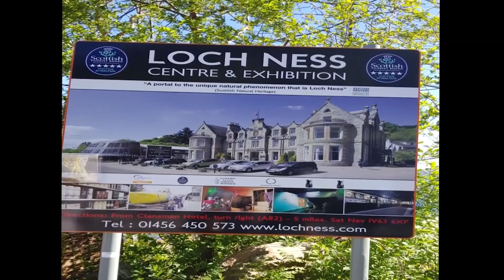What A Natural Beauty ! I Was Stunned | Tour of Scotland, UK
Scottish Highland Loch Ness l  Urquhart Castle || Scotland tour, UK

UK is most attractive for world travelers. Scotland of UK  is peaceful, beautiful and cool place all around the year. Tourists love to enjoy Beauty of Nature in Scotland. Enjoy video of Scotland 's beauty. Wonderful  ...you'll love to see.

Urquhart Castle sits beside Loch Ness in the Highlands of Scotland. The castle is on the A82 road, 21 kilometres south-west of Inverness and 2 kilometres east of the village of Drumnadrochit. The present ruins date from the 13th to the 16th centuries, though built on the site of an early medieval fortification.